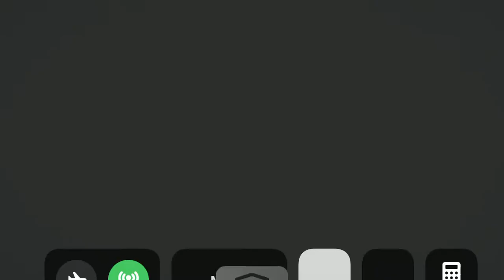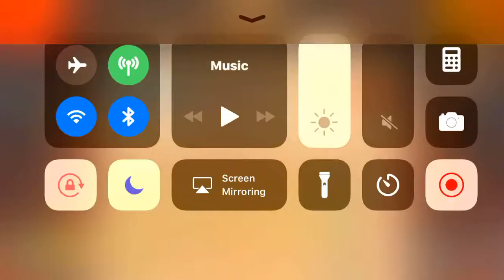BUDDY MAN KICK VS COOL VIDZ 4 KIDZ!